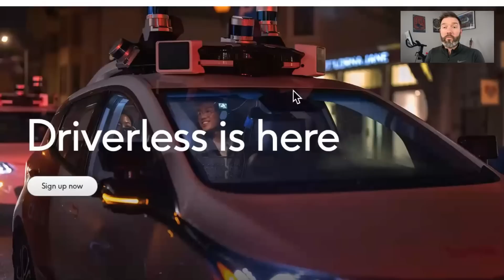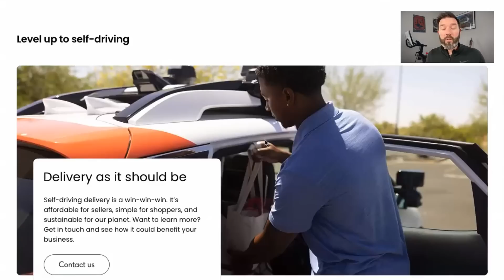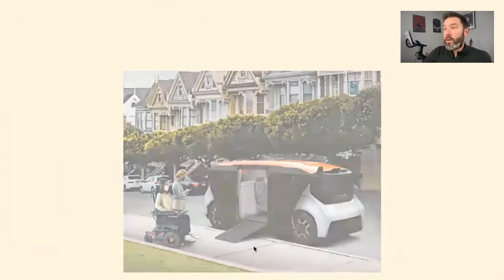You'll Never Guess Who Is Beating Tesla In Autonomous Driving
In this video, we're taking a look at who is beating Tesla in autonomous driving - GM! GM has been making huge strides in autonomous driving technology through its subsidiary Cruise.

GM's autonomous driving technology is some of the best on the market and they're quickly becoming the dominant player in fully autonomous driving industry. If you're looking to see who is beating Tesla in autonomous driving, then this video is for you!

💰Travis's Asymmetric Investing gives you 10x stock ideas and it's FREE through the end of April 2023.